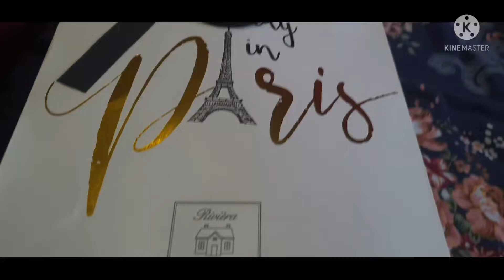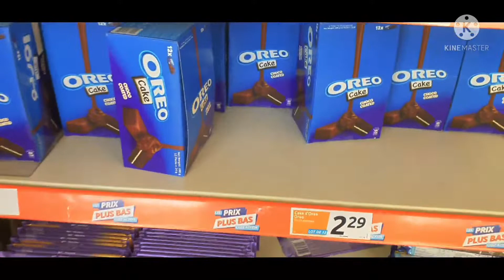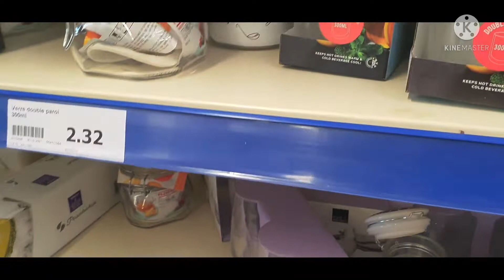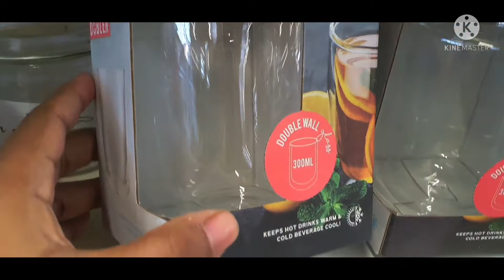Baby Aniyaat 👶1st day out with family👪 | BangladeshiVlogger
For all the videos please check my other videos..just clicking on the link..